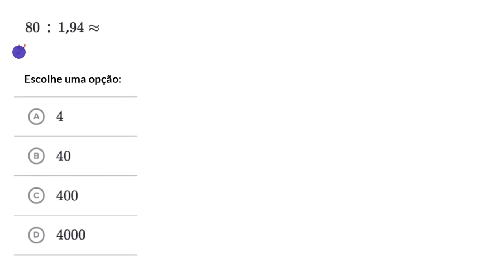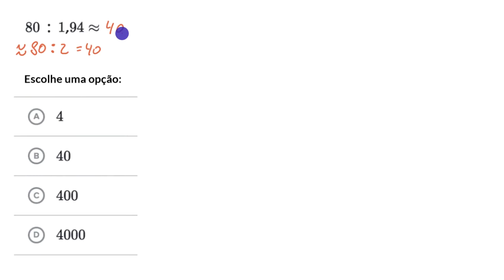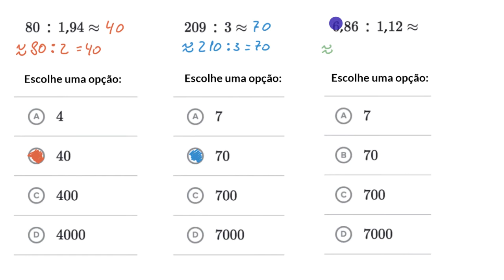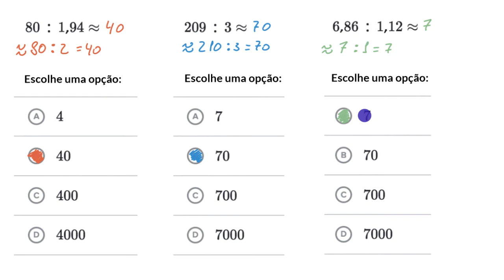Estimativa de uma divisão decimal - Khan Academy em português (4.º ano)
Vídeo original: Estimating decimal division

Khan Academy Portugal disponibiliza explicações online de Matemática gratuitas desde o 1º até ao 12º ano de escolaridade. Vídeo produzido pela Khan Academy e traduzido para português pela Fundação Altice Portugal